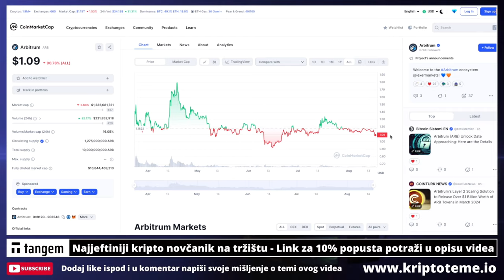ARBITRUM ČASTI !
Arbitrum ARB kriptovalute novosti!

REKLAMA U UVODU VIDEA:
Lucky Block
(Koristiti VPN za ulaz)

KRIPTO TEME

kripto teme
BalkanCrypto zajednica raste iz dana u dan
kriptovalute novosti
bitcoin ulaganje
kako kupiti kriptovalute
kriptovalute KRIPTOVALUTE
KRIPTOVALUTA
kriptovalute edukacija
kriptovalute novosti
KRIPTOVALUTE live
KRIPTOVALUTE
kriptovalute novosti
arbitrum
ARBITRUM